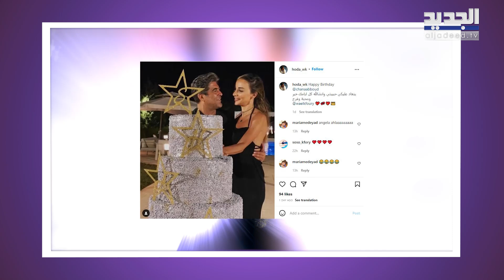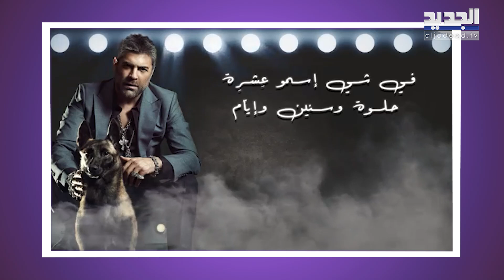شاهدوا وائل كفوري يحتفل بعيد ميلاد حبيبته شانا عبود ! فخامة قالب الحلوة تتصدر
تداول رواد مواقع التواصل الاجتماعي، صورة تظهر الفنان اللبناني وائل كفوري برفقة حبيبته الشابة شانا عبود، خلال الاحتفال بعيد ميلاد الاخيرة.